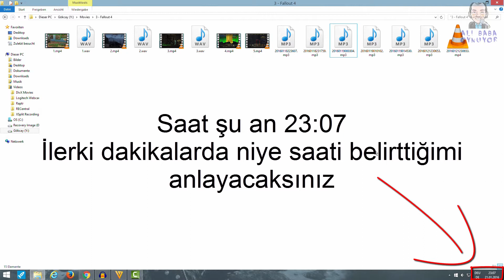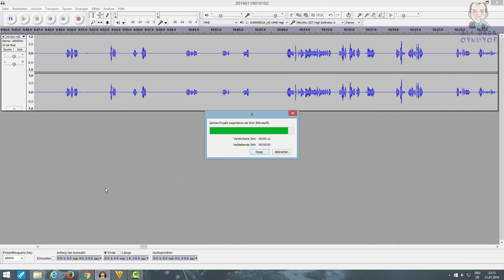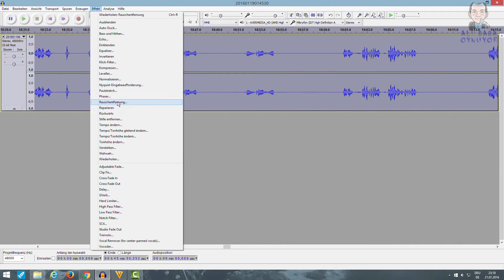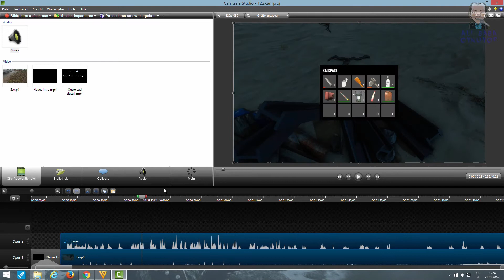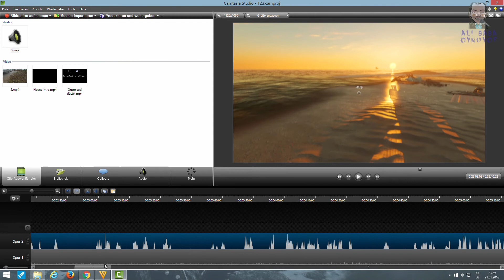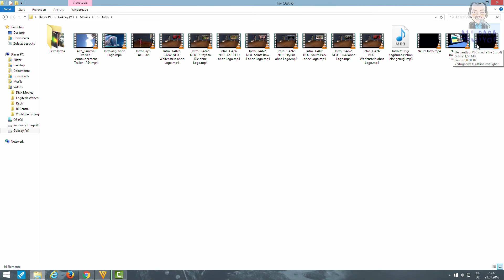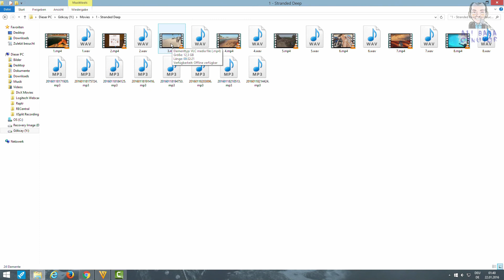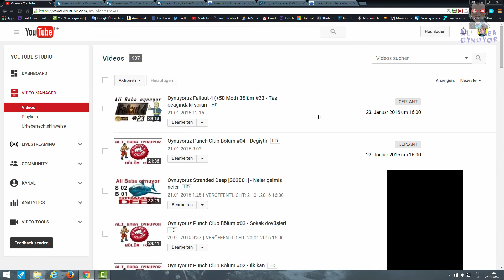7inci Tanıtım - Bendeniz Ali Babanın Video çekimi ve işlemi